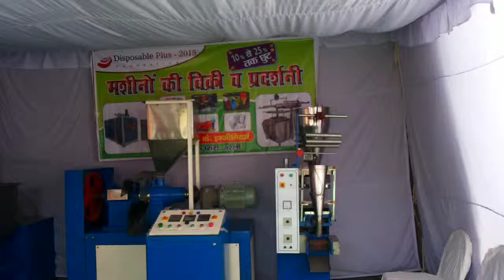STARTING A SMALL & COTTAGE PAPER PLATE INDUSTRES AT HOME | SK Engineers | CALL (24X7) 04030160501